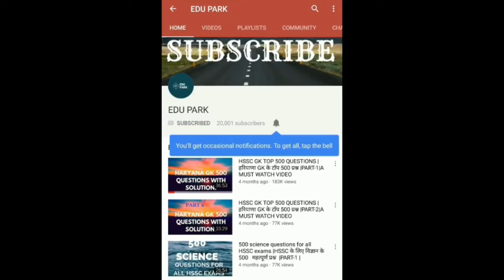REASONING FOR HSSC EXAMS HSSC CRASH COURSE FOR ALL HSSC EXAMS | PART 11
ANALOGY -1 THIS IS REASONING FOR ALL HSSC EXAMS

Hi Guys. Welcome to EDUPARK. This channel provides you with the best and updated material for competitive exams like HSSC,CGL,SSC,UPSC statewise.

Haryana Police ke 20 paper sirf 99/- Rupey me:-

To Join WHATSAPP GROUP OF HARYANA RELATED EXAMS
message your details like name, number which you want to add and gender(male/female) on 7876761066.